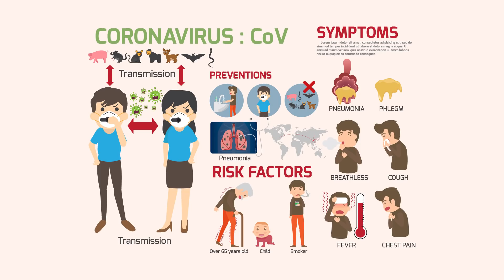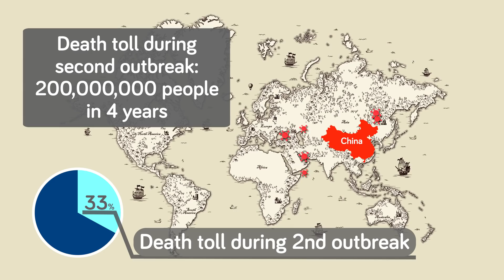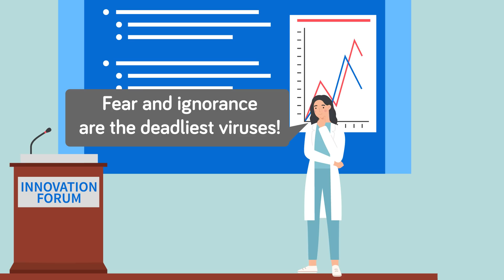How Pandemics End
You are probably sick of quarantine and wish life would go back to the way it was before the Covid-19 Pandemic spread across the globe. Now all you can do is hope that this Pandemic ends soon, but how could that happen? In today's video we're going to look back at previous pandemics in history to see how they resolved and hopefully give you some insight into how the current Pandemic will eventually end.